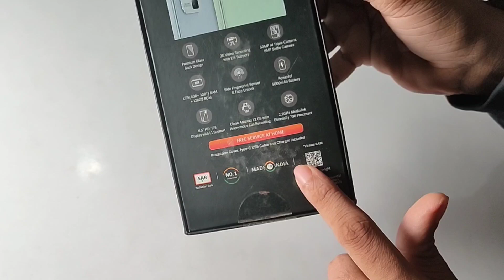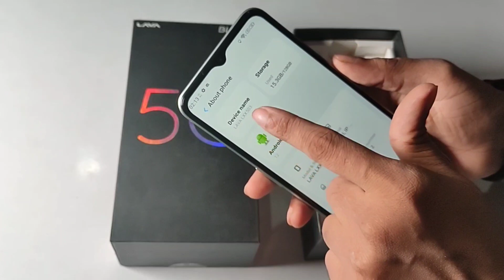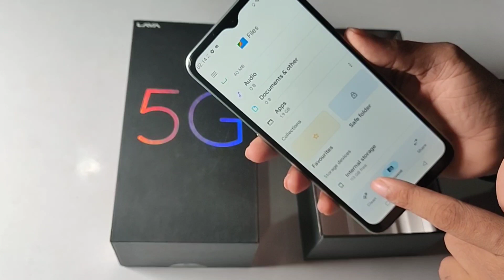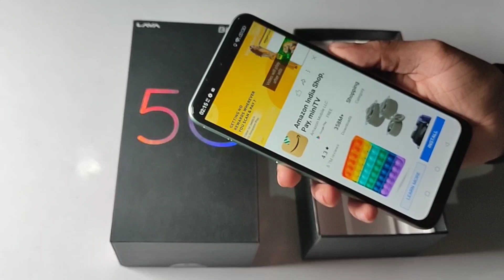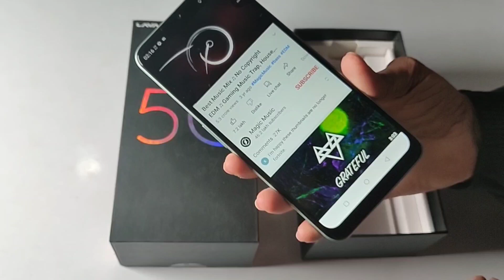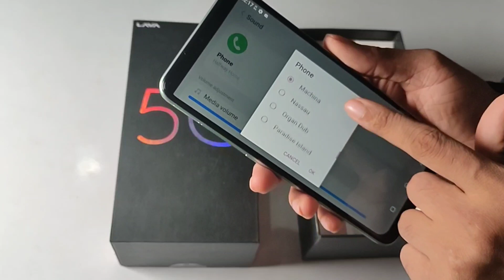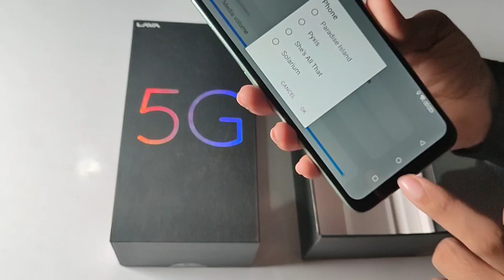Lava Blaze 5G Face unlock & Fingerprint/Full specification-mobile review,lava blaze 5g flipkart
Past